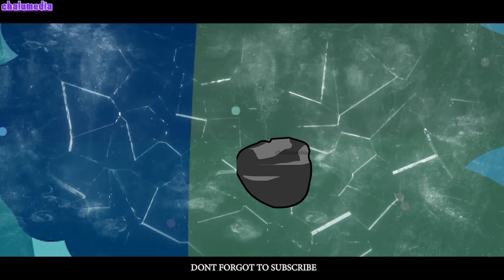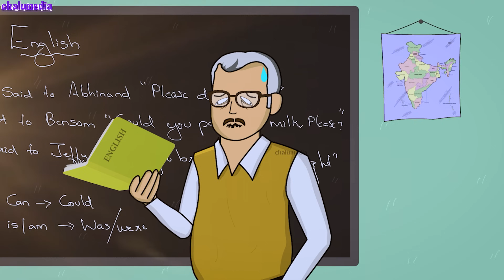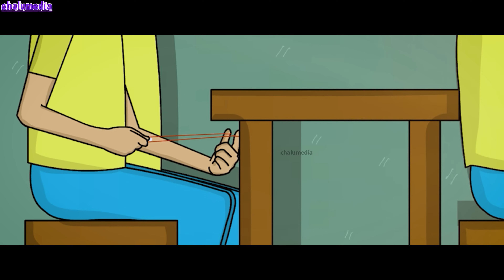Best series of 2023 | Compilation of Best Series | Chalumedia | Animated Malayalam Series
There is lot of hardwork behind this video☺☺ Share Maximum!!

Story, Animation ;- Abhin Abhi

ANTI-PIRACY Warning :- This content is Copyright to CHALUMEDIA. Legal action will be taken against those who violate the copyright of the following material presented!!